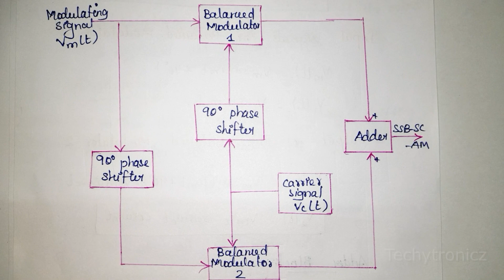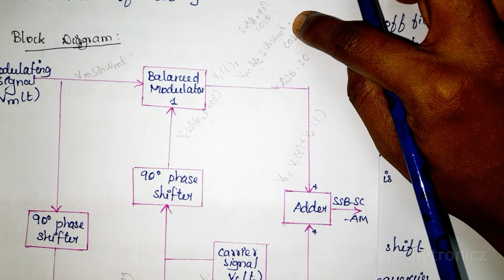Phase Shifting Method or Phase method of SSB SC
Phase Shifting Method of SSB SC in Tamil

Phase method of SSB SC in Tamil

GENERATION OF SSB SC AM

Communication Systems

ECE